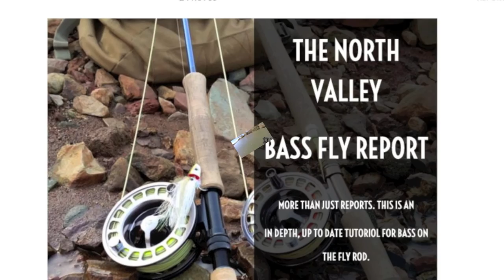Northern California Bass (Fly Fishing)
This is a little promo for a Bass Fly Fishing Report Page. Intent is to help Bass anglers all over, but specifically in California's North Valley. Reports will specialize on Lake Oroville, Bullards Bar, and Thermalito Afterbay. And an occasional one from somewhere else. I just started this recently and plan on them accumulating in the future, and I'm sure they'll become very helpful eventually.